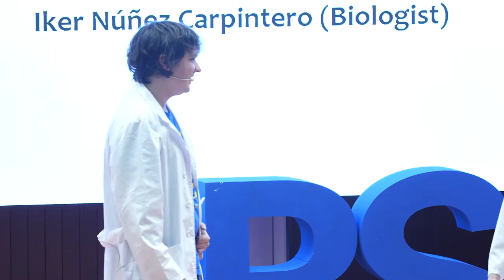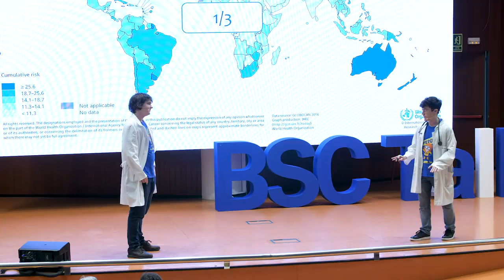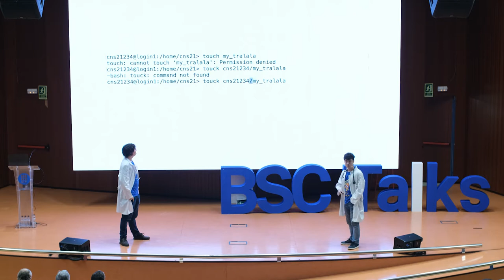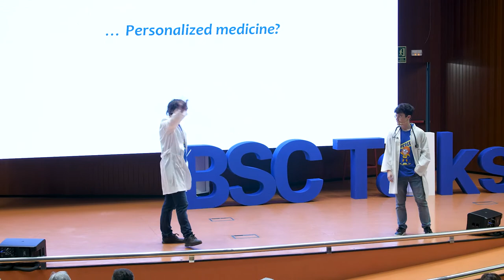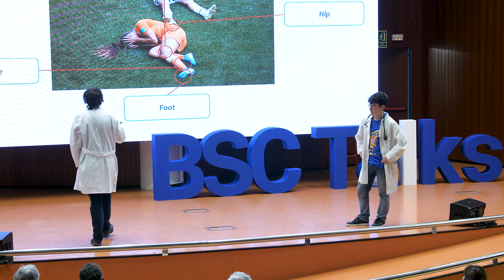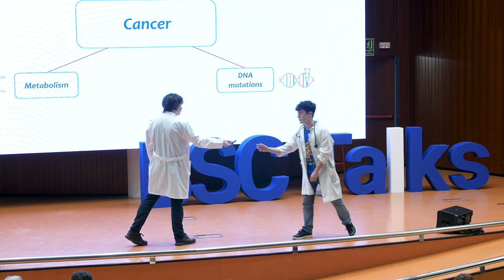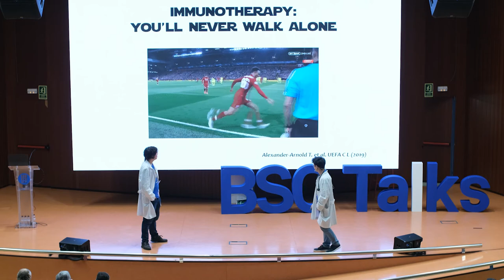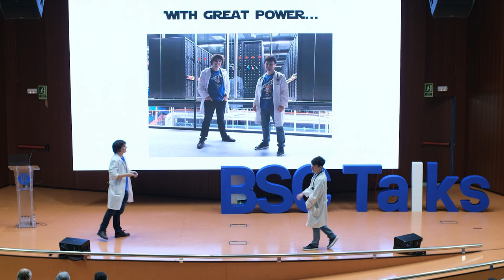BSC Talks: So... What is Life Sciences Department doing?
2019 BSC Annual Meeting:

 If you want to know how a biologist and a physician work in cancer research at Barcelona Supercomputing Center, check out this 2019 BSC talk from Computational Biology PhD students Iker Núñez Carpintero and Carlos García Prieto.